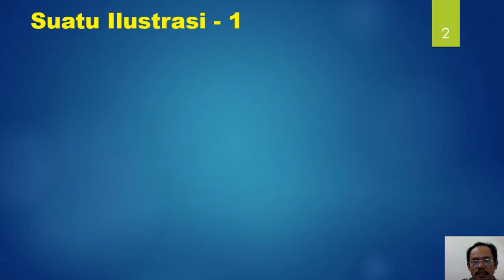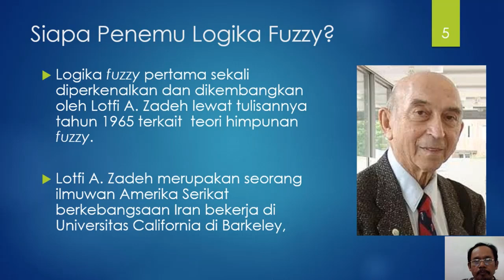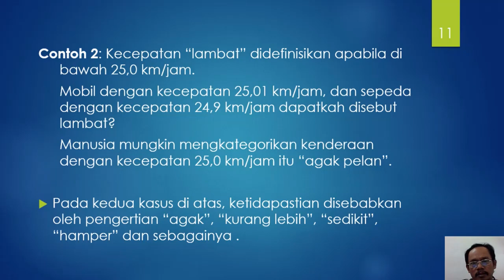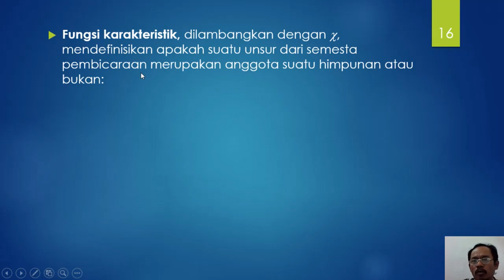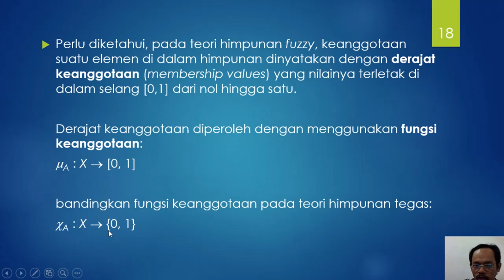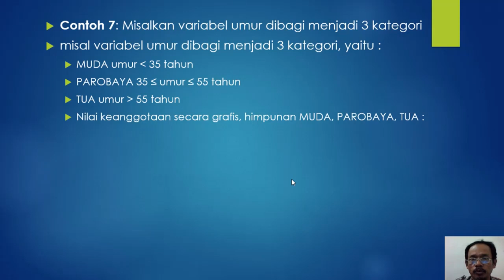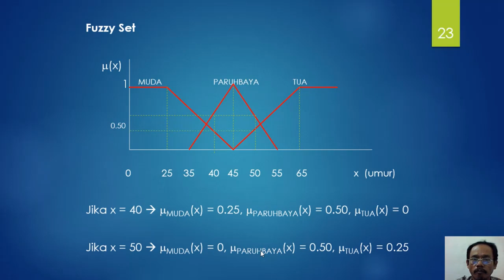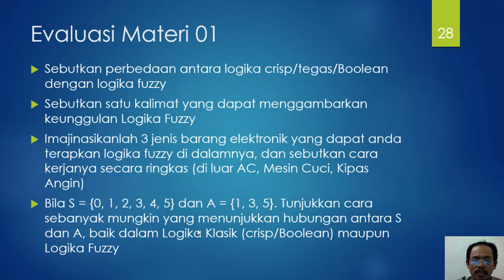Fundamental of Fuzzy Logic | How to Control System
Video ini berisi materi Logika Fuzzy, dasar logika fuzzy, himpunan fuzzy, variabel fuzzy, perbedaan logika fuzzy dengan logika klasik (boolean), fuzzyfikasi (fuzzyfication), Konversi Crisp value ke fuzzy value serta contoh-contoh kasus yang menggunakan logika fuzzy. Semoga bermanfaat...